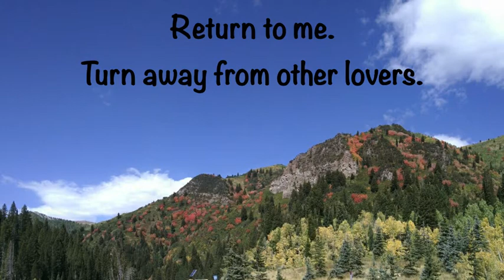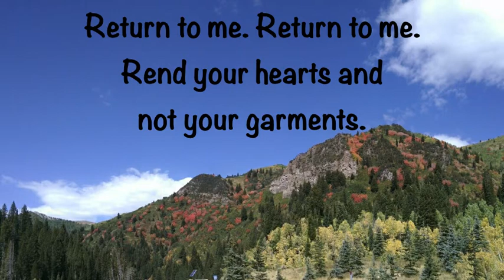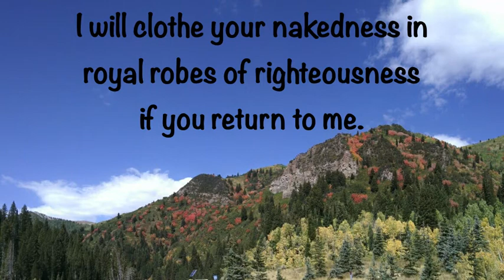Return to Me with lyrics by Katie Kuhn Becker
Utah Worship